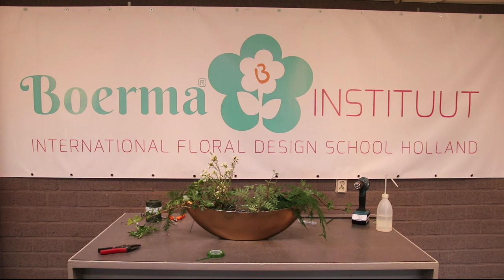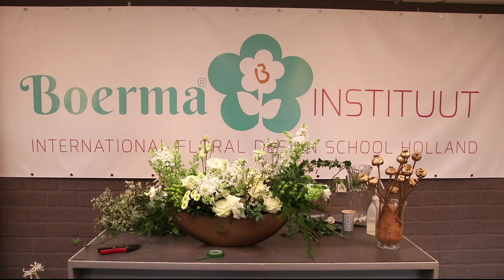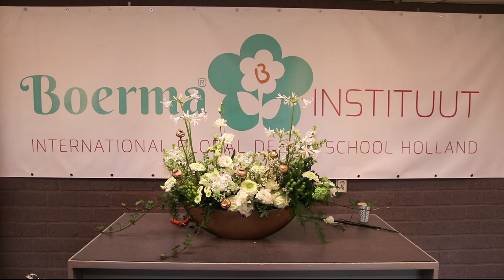Boerma Instituut: Livestream by Mike Boerma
Because of COVID, a lot of our classes and demonstrations cannot happen. After a conversation with Holly Chapple last week, we came to the idea to do a little live demo!

It's our first every livestream, so let's see how it goes!

Mike Boerma is a 5th generation florist and a 3rd generation teacher at the Boerma Instituut.
The Boerma Instituut teaches floristry on all levels at our school in Aalsmeer:

The beautiful flowers used during this demo were from Floral Fundamentals growers:
Fritillaria imperialis by My Peony Society: